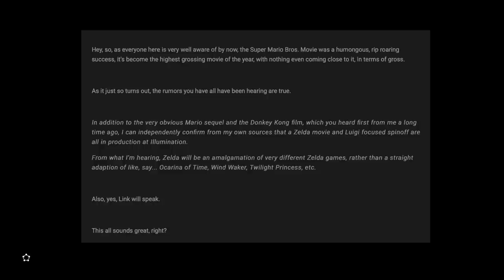A Legend of Zelda Movie Is Now in PRODUCTION?!